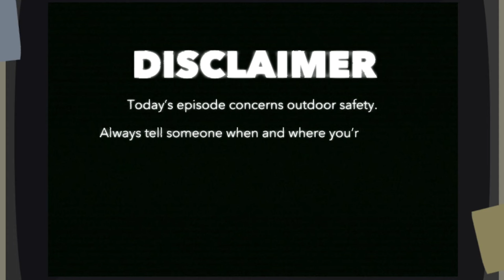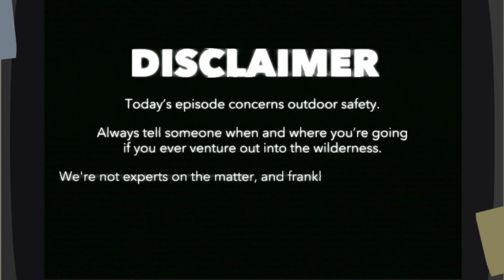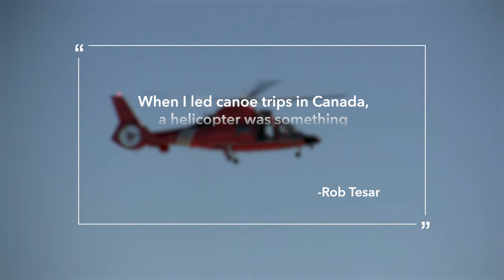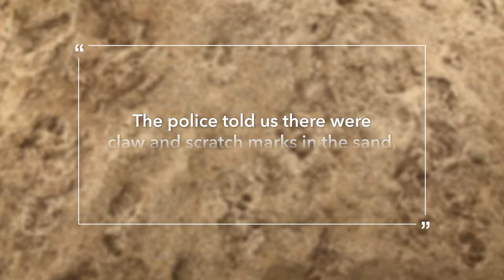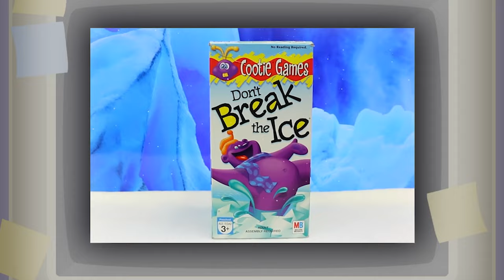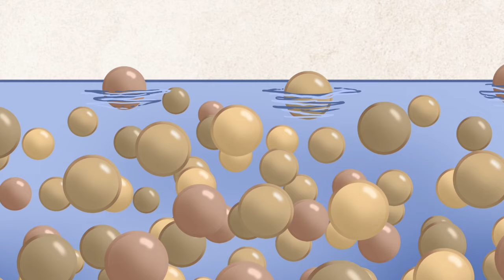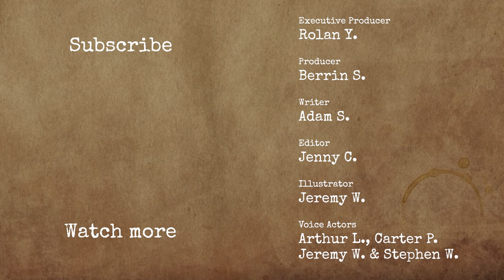How to Escape Quicksand Without Getting Cut in Half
Install Raid for Free ✅ Mobile and PC and get a special starter pack 💥 Available only for the next 30 days!

Quicksand— a sandy prison seemingly impossible to escape… Or is that what Hollywood movies make us believe? Is quicksand really a problem in real life, or is it just blown up by big budget blockbusters? Let’s get into it!